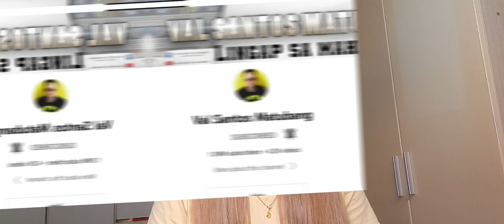GIMEL NAGALIT KAY ATE MELISSA/KUYA KENS GRABE ANG BAIT MU/ VAL SANTOS MATUBANG